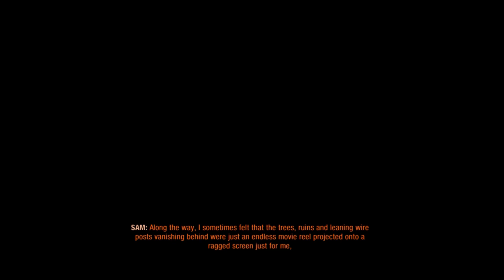Metro Exodus - Sam's Story DLC - Playthrough (Part 1) - Vladivostok